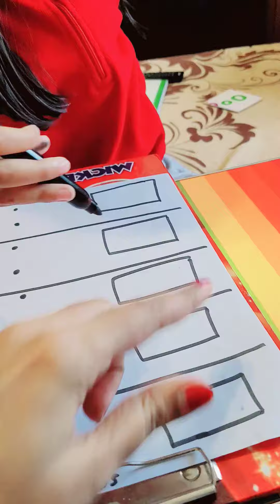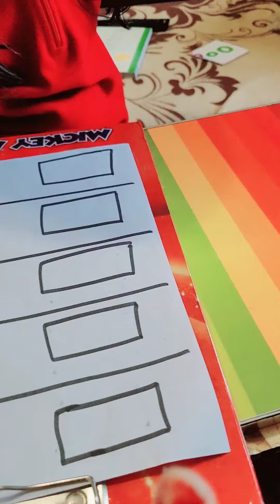Easiest way to start Pre-writing activity #understanding #development #vocabulary #speech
Pre writing